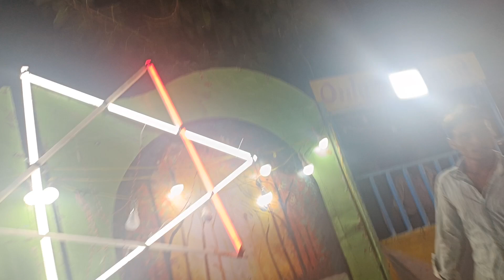break dance jhoola _ भूल से भी कभी मत झूलना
ब्रेक डांस झूला